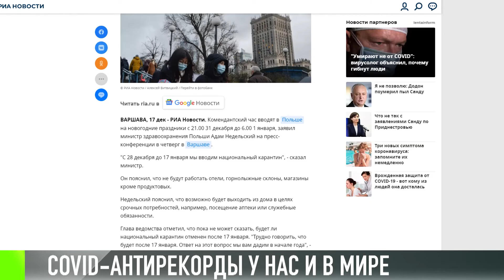COVID-антирекорды: приближаемся к 20 тысячам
Новый удар COVIDа. Накануне в Приднестровье – плюс 683 заболевших. 5 человек умерли. В последнее время коронавирус устанавливает рекорды с пугающей регулярностью. Предыдущие два – в начале этого месяца и в конце ноября. Итого Приднестровье приближается к отметке в 20 тысяч заболевших.